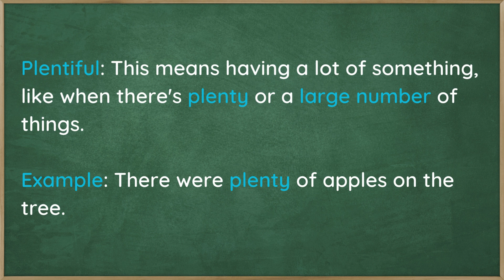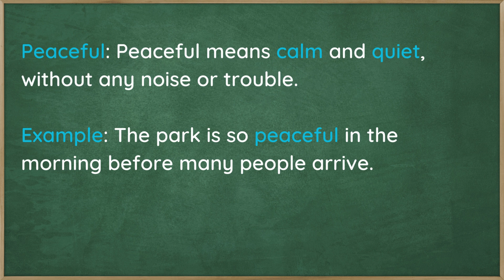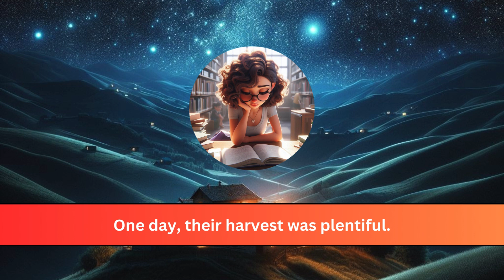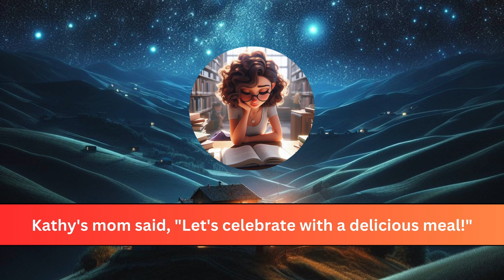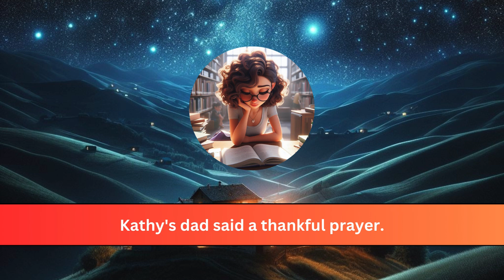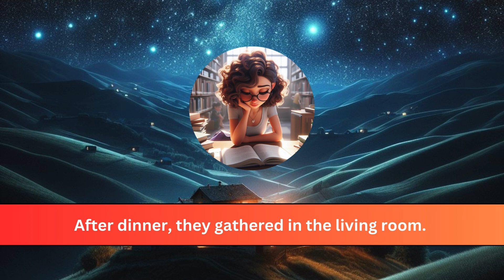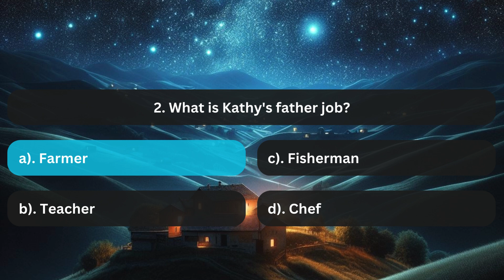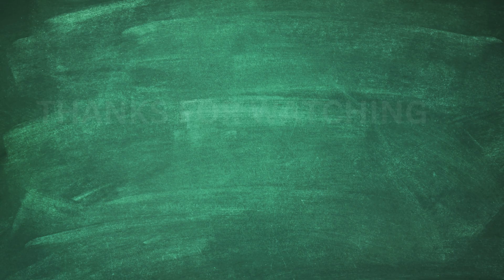I Love My Family | Improve Your English | English Listening Skills & Speaking Skills Everyday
Learn English Through Story (I Love My Family) | | English Listening Skills - Speaking Skills Everyday | English Speaking Practice

Welcome to our English learning videos. Our story for today is "I Love My Family". This video presents a heartwarming story about Kathy and her family's life in a village.

We crafted this video with short and simple sentences so beginner English learners can follow the text.

What's in this lesson:

- Follow Kathy's story about her family.
- Learn English words and phrases.
- Practice your listening skills by listening to Kathy's story.
- Practice your speaking skills by repeating after Kathy's
- Quizzes

Chapters:
00:00 Greeting and introduction
00:21 Listen to Kathy's story about her family
02:42 Learn English vocabulary
04:15 English speaking practice
13:22 Quizzes